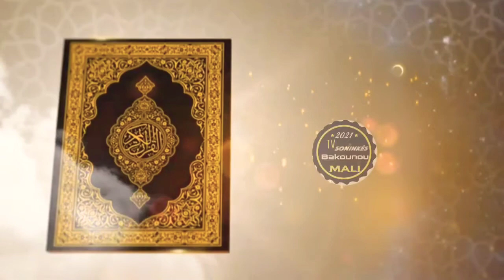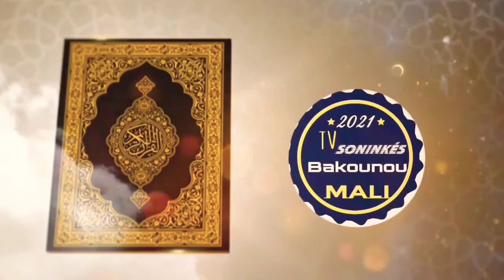ançar Dine karamoko oustaz Hamara Sylla Paris France thème le paradis.samedi le 26 juin 2021 Paris